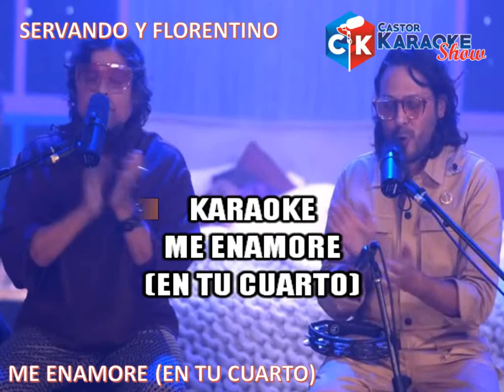karaoke me enamore (en tu cuarto) servando y florentino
LOS CREDITOS PARA SERVANDO Y FLORENTINO